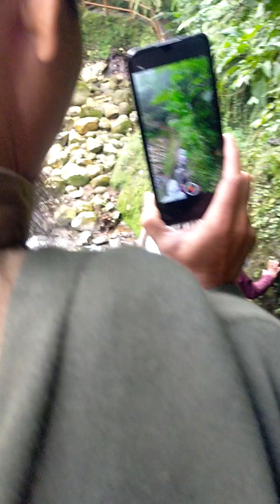Dua setengah Jam Jumpa umat di curuk